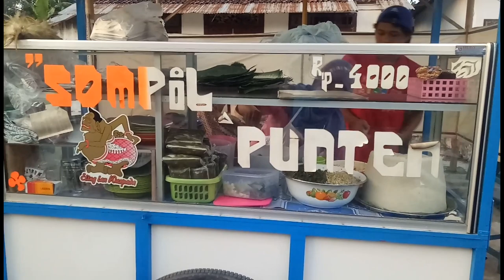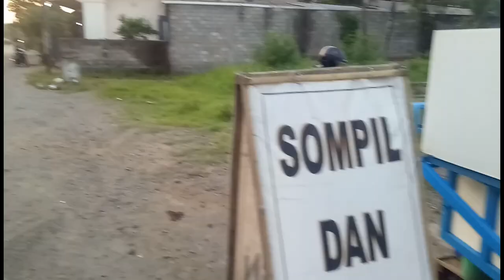Kuliner Punten dan Sompil Makanan Khas Jawa Yang Lezat dan Murah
Lokasi ini kuliner Punten dan Sompil ini berada di Ngantru kab. Tulungagung tepatnya barat Koramil Ngantru kab. Tulungagung.
Harganya sangat murah meriah hanya 4000 rupiah tapi rasanya sangat lezat dan enak sekali.